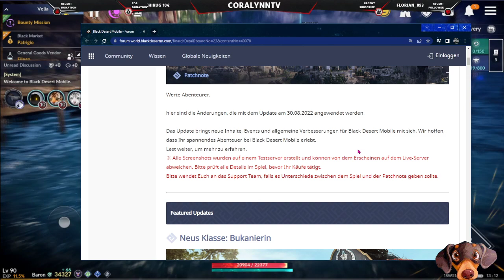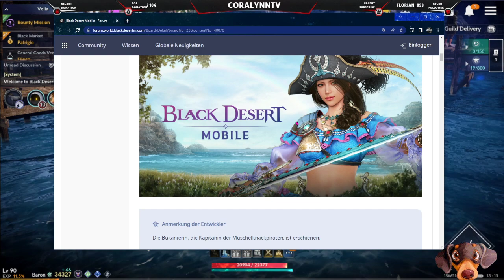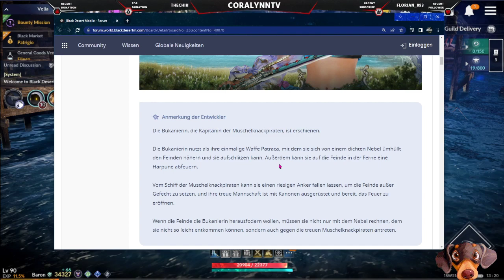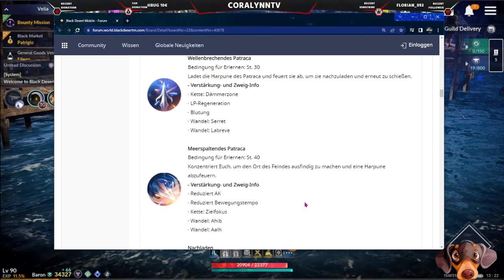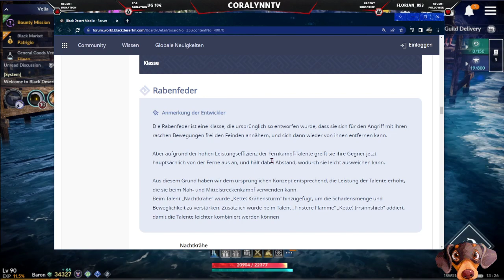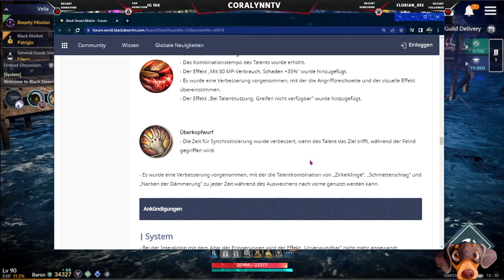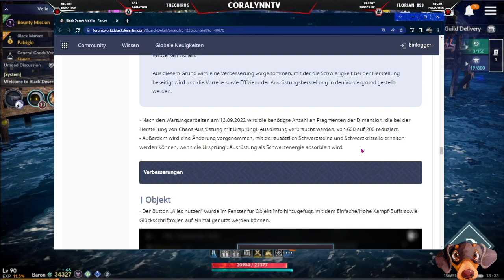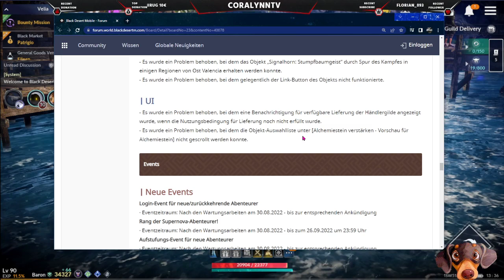[DE] Patch vom 30.08.2022